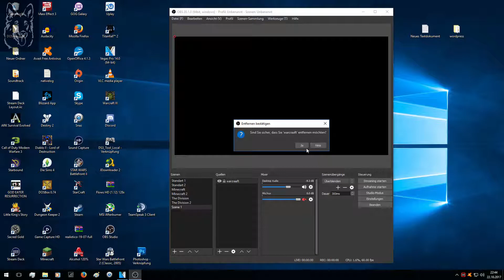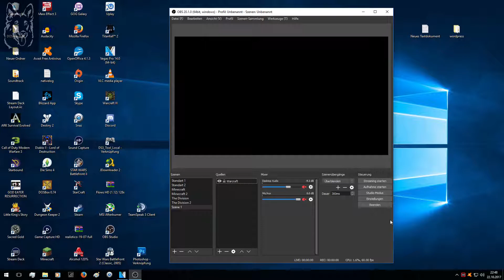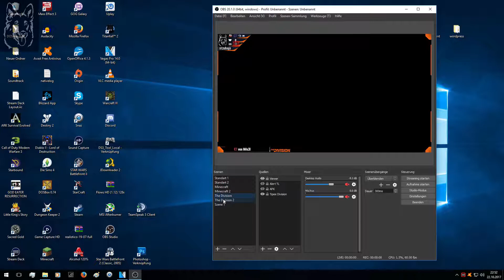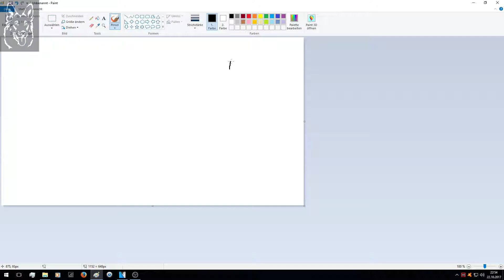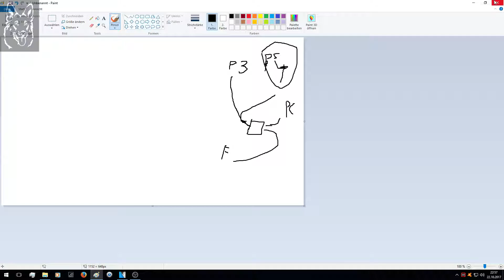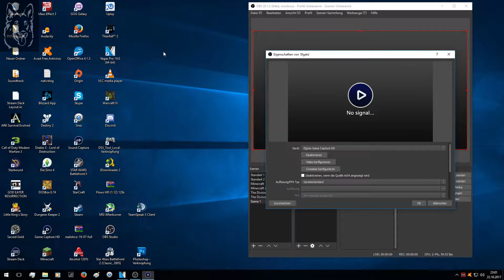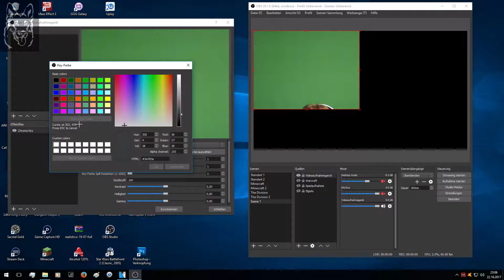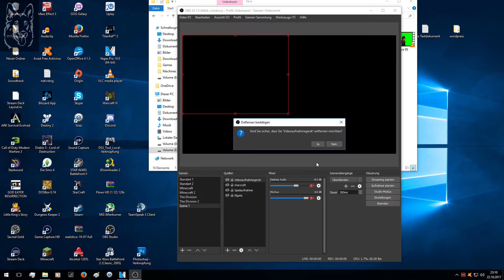Stream und Aufnahme Tutorial #5 OBS Quellen, Croma Key und eine Game Capture Card einrichten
Stream und Aufnahme Tutorial

#5 OBS und eine Game Capture Card einstellungen und feinheiten

Sony Vegas Tutoriel

Die Elgato Stream Deck Tutorials

PC Komponenten:
CPU            : Intel i7 6700k (Skylake)
RAM           : 32GB DDR4 G.Skill Trident Z 3200 Mhz  CL16
Mainboard: MSI Z170A GAMING M7
Sundkarte : CREATIVE Sound Blaster Z